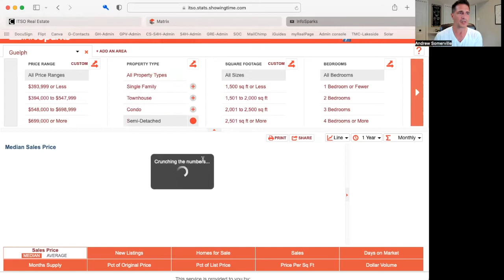July 2022 Market Update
What's really happening in the Southern Ontario real estate market? We go through some basic numbers, then talk about what is happening on the ground. If you are thinking of buying this video might help position you to find your dream home.